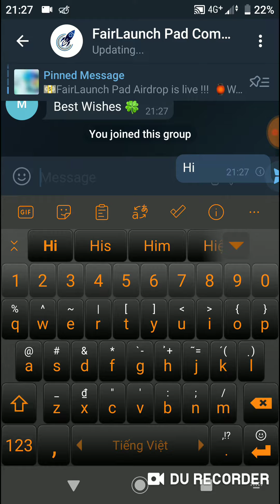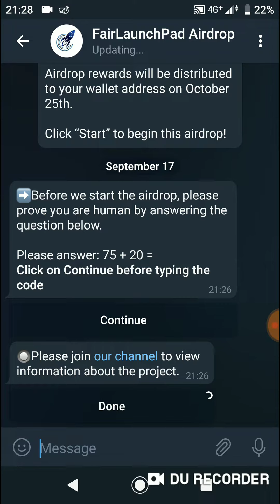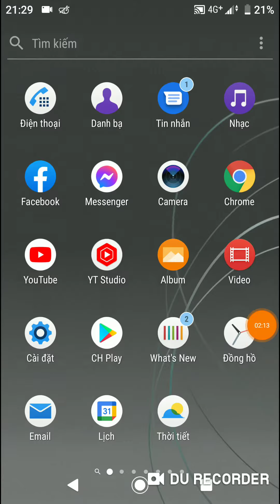Hướng Dẫn Nhận 2000 Token FLT Mạng BSC